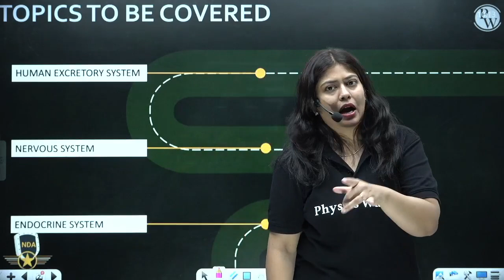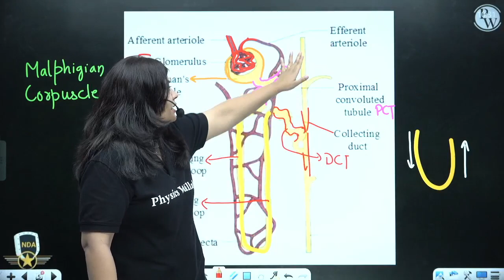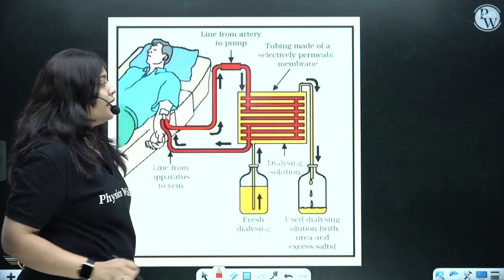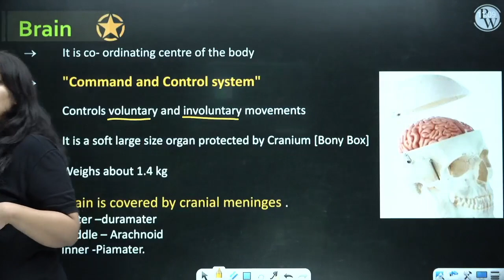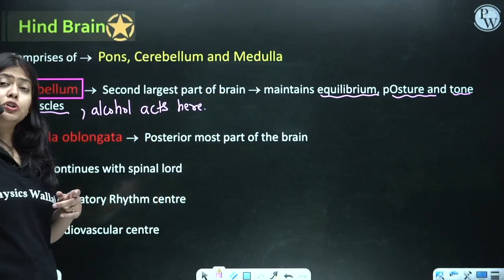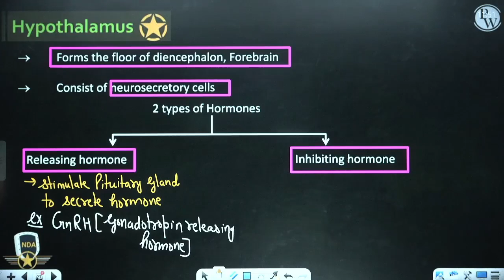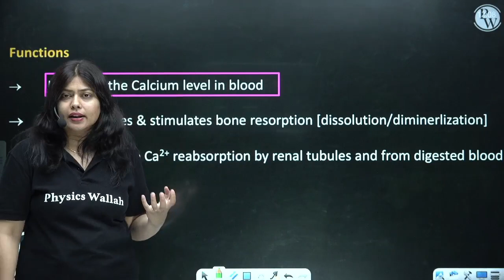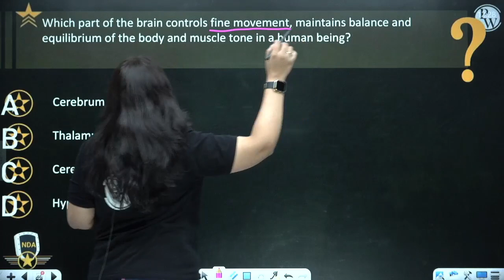Human Physiology Part 2 : Biology | Theory | NDA Crash Course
Fill out this form and get 200 coins on PW App after your exam.

📝 For complete notes of Lectures, visit SHAKTI 2.0 Batch in the Batch Section of PhysicsWallah App/Website.

Timestamps -
• 00:00 Introduction
• 00:50 Human Excretory System
• 38:00 Previous Year Questions
• 39:35 Nervous System
• 1:21:10 Endocrine System
• 1:58:50 Previous Year Questions

✅ FREE Crash Course for NDA 2022

• This Batch is completely free for the students aiming for the NDA-2,2022 Exam.

• Faculties will cover all important topics from exam perspective.

• Classes will be held on our Defence Wallah YouTube channel from Monday to Friday.

• 2 Recorded classes will be provided for 2 Hours each and we will also be having Current Affairs and special Menti quiz sessions on weekends.

• PDF Notes for each class will be available on our PW App.

• Weekly schedules of the classes will be uploaded on the Defence wallah community page and Announcement section in App.